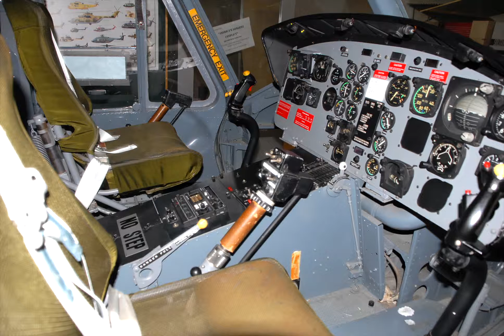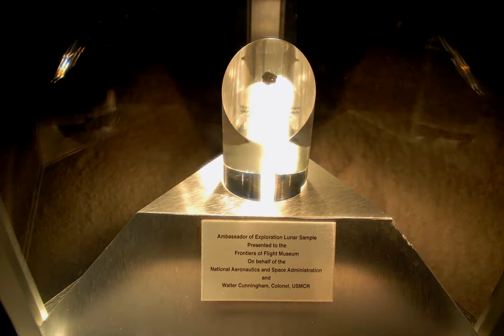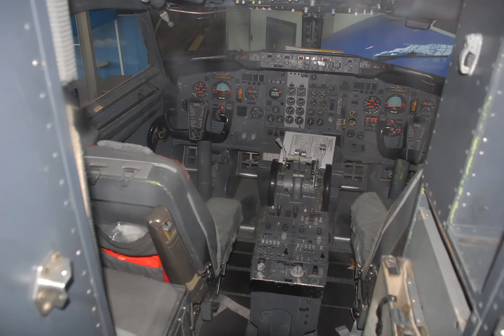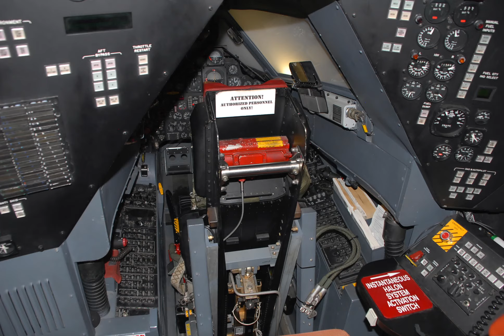Frontiers Of Flight Museum 6.19.14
Pictures taken at the Frontiers Of Flight Museum 6.19.14 in Dallas near Love Field. Wonderful display with incredible details of history of flight. Apollo 7 display too.